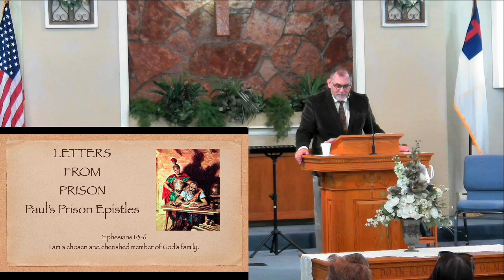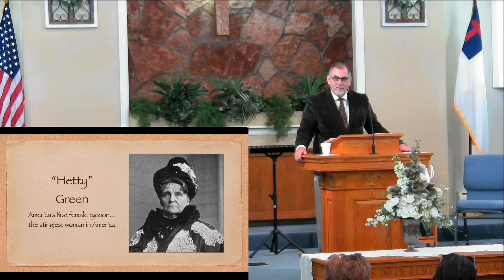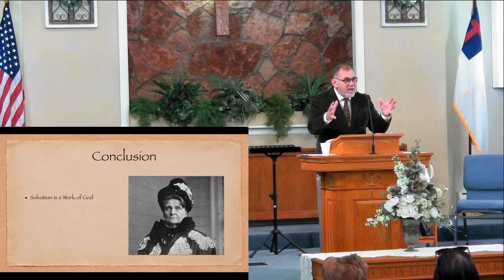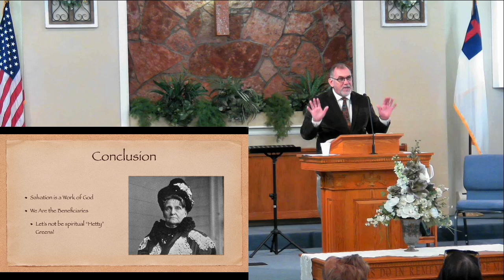"Adopted and Accepted" - Pastor Lightfoot (AM Sermon)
Big Idea: I am a chosen and cherished part of God's family.

0:00 Introduction
6:50 1. God is the one Who blessed me (v3)
12:15 2. God is the one Who chose me (v4)
20:02 3. God is the one Who adopted me (v5)
28:55 God is the one Who accepts me (v6)
32:26 Conclusion
34:16 Closing Prayer